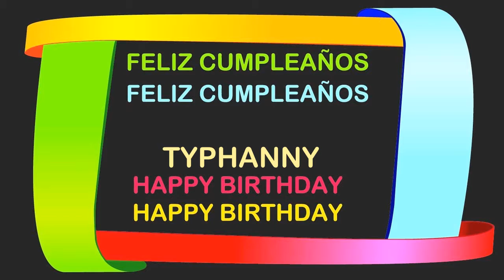Typhanny Birthday Postcards & Postales